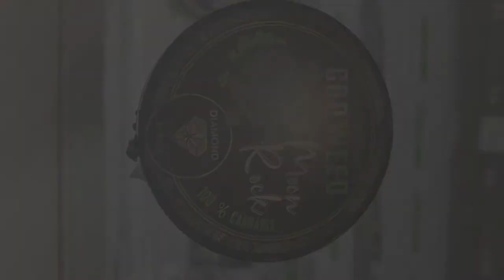CBD obchod na Slovensku Green Doctor | CBD kvety 2 | CBG | CBN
Ukážka č2  CBD kvetov , aj na tieto CBD produkty sa môžete tešiť v našom kamennom obchode Green Doctor Nitra OC Max .

Tešíme sa na Vašu návštevu 🍀❤️